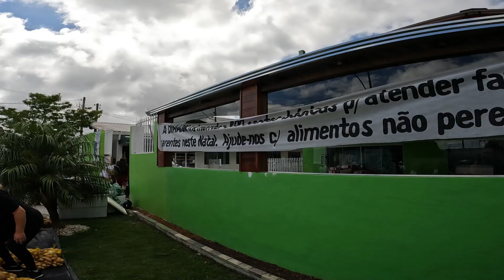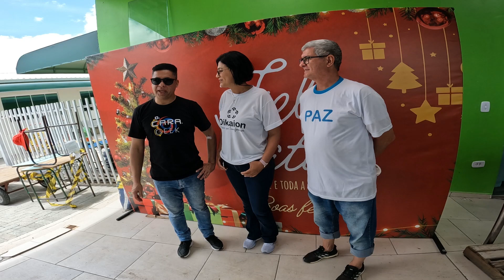Diario de 1 Gordo #528 Dikaion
miniatura feita por kawanzinho designer